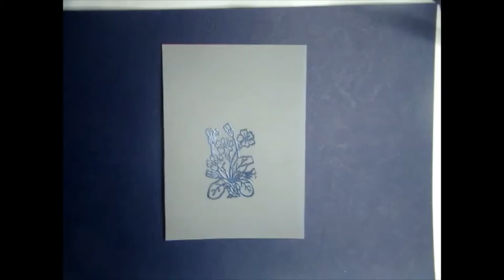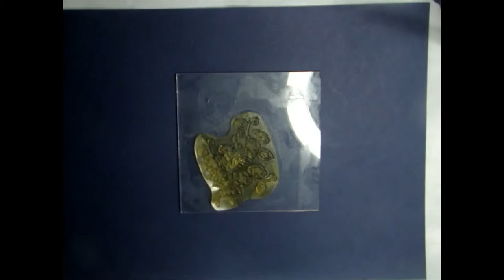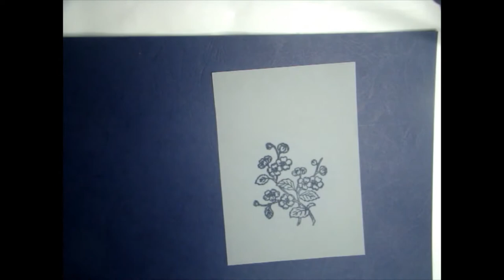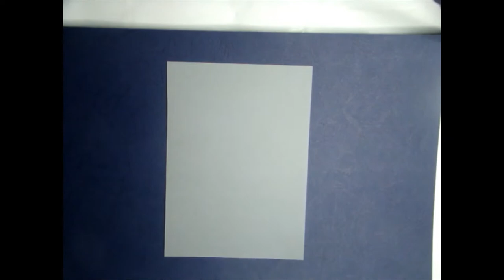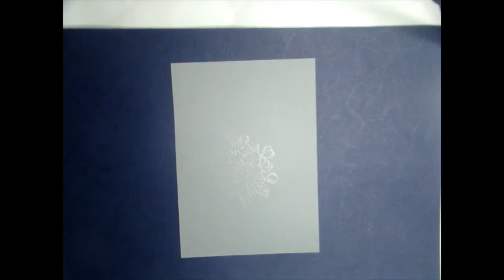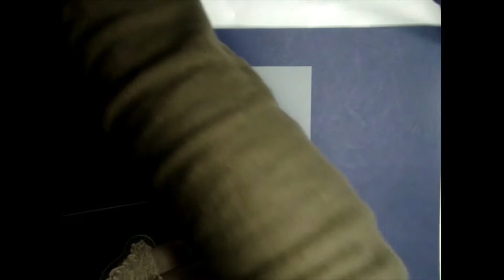STAMPING AND HEAT EMBOSSING IN THREE COLORS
SAMOUCZEK,INSTRUKCJE W TECHNICE PERGAMINOWEJ. Pierwsza część video w której pokazuję embosing na gorąco w trzech kolorach.